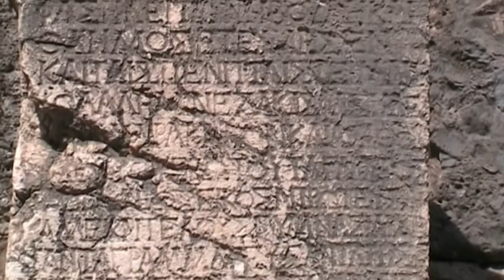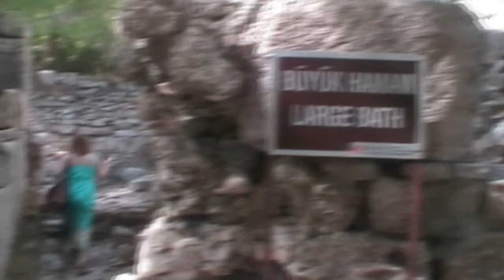Фазелис. Античный город. Lycia.Turkey.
Phaselis antique city. Lycia.Turkey
 Турция. Фазелис – древний город, основанный выходцами с Родоса. Древний Фазелис располагался на полуострове, попасть на него можно было только с моря. Часть суши закрывало озеро и горы. Город часто менял властителей. Его захватывали персы, Александр Македонский,  римляне, арабы и даже пираты.
Сегодня на территории Фазелиса действует музей под открытым небом. Цена входного  билета в древний Фазелис – 7$.